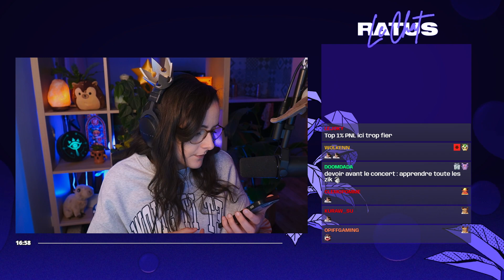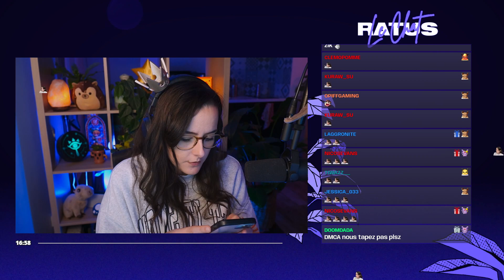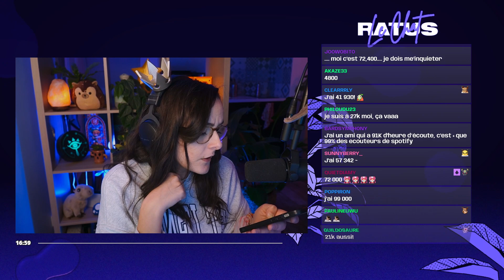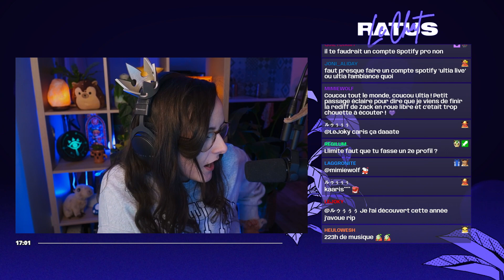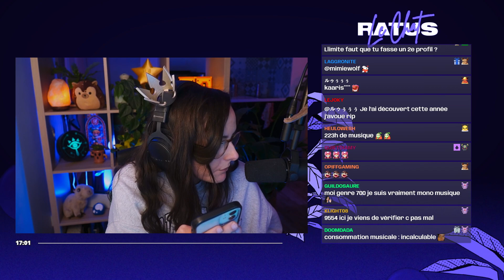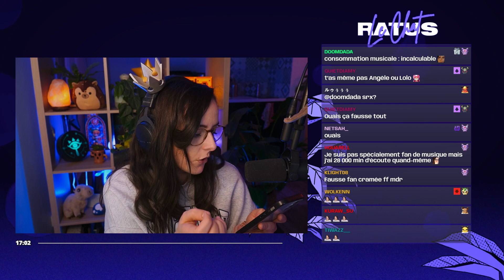MON RÉCAP SPOTIFY ! LET'S PLAY POKÉMON ÉCARLATE #12 - ULTIA REPLAY 30/11/2022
On se retrouve aujourd'hui pour la suite de mon Let's Play sur Pokémon Écarlate.